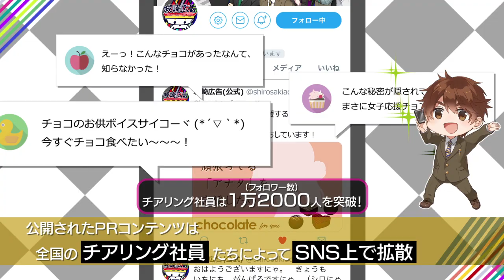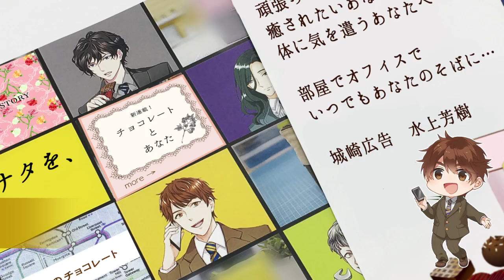ドラマティックリアルお仕事ドラマ【城崎広告】スペシャルPV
実在の商品をＰＲするため日々頑張る、個性豊かなサラリーマン達によるリアルお仕事ドラマ。前代未聞のドラマティックプロモーションプロジェクト！

■城崎広告とは？
実在する商品をイケメンキャラクターたちが全力でPRする、まったく新しいプロジェクト。

■彼等のお仕事を見るためには？
関係者だけが見られる秘密サイト「社員サイト」にアクセスし、打合せの会話ログが見られる「議事録」や、業務連絡やプライベート情報も掲載される「社内ブログ」で日々のお仕事をチェック。

■まずは？
彼等の日々のお仕事（たまにそれ以外）を日々応援して城崎広告を盛り上げて下さい。

お仕事、お待ちしています！